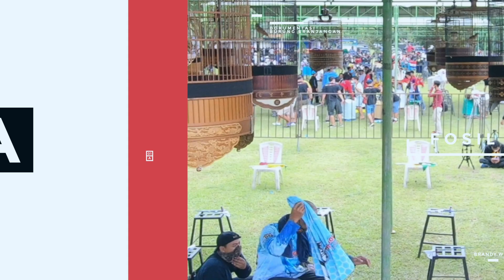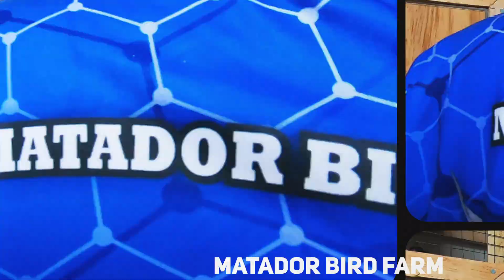Kuliah Pagi WARSO SKJ eps.1 😎 MAU KAYA? Ternak Branjangan Indukan TRAH JUARA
Sangkar Berkah Bird Farm SKJ.

Jl. Jend. Ahmad Yani No.967, Dusun I Sokaraja Kidul, Sokaraja Kidul, Kec. Sokaraja, Kabupaten Banyumas, Jawa Tengah 53181